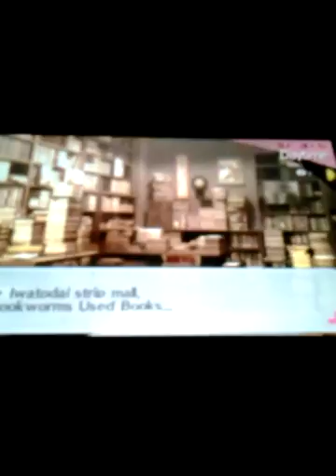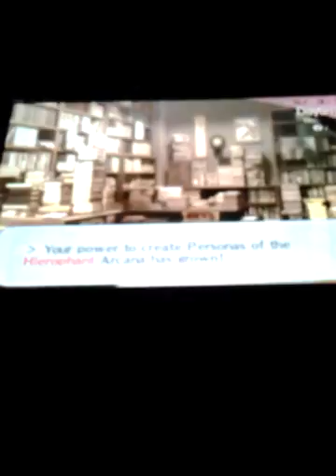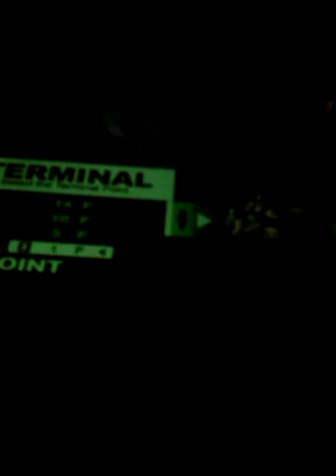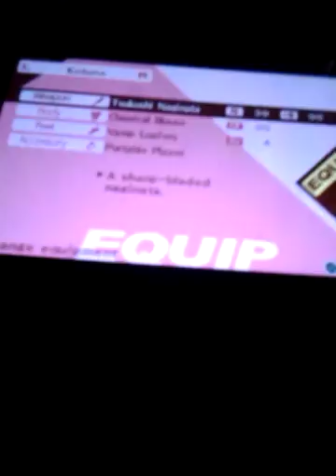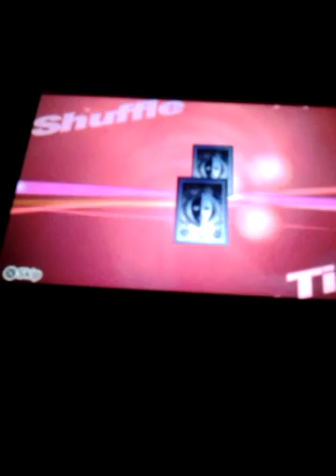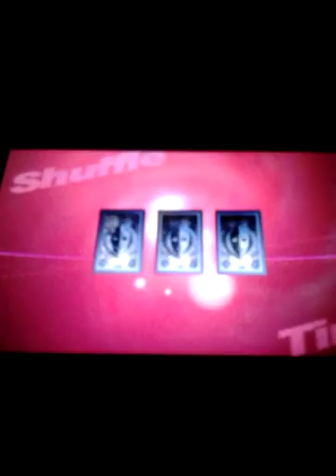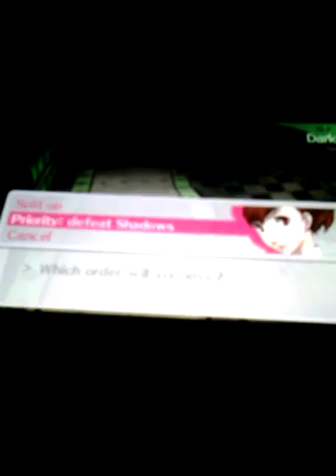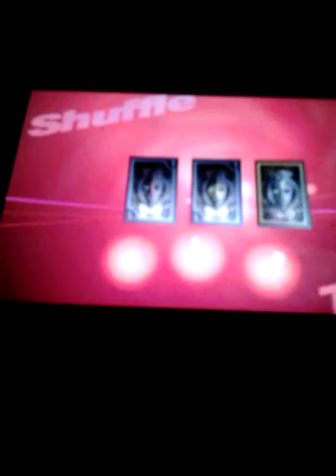Persona 3 Portable female Walkthrough part 68